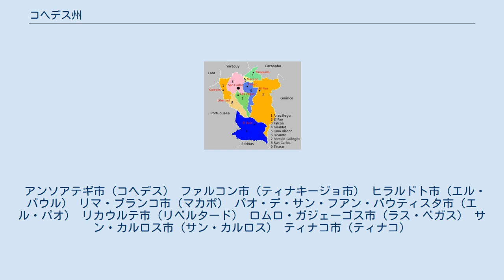コヘデス州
コヘデス州（コヘデスしゅう、スペイン語: Estado Cojedes、IPA: [esˈtaðo koˈxeðes]）は、ベネズエラの州。
州都はサンカルロスである。
 総面積は1万4800平方キロ、人口は30万300人（2007年推計）である。
 ネイティブ・アメリカンにとって、この地域はオリノコ川流域とタカリグア湖（バレンシア湖）を結ぶ交通の要衝であった。
 セビリアのシリロ・バウティスタ宣教師が1750年にサンタ・クララ・デ・カラマカテを建設し、1760年にはマルティ司教が初めてこの地域に関する記録を書いた。
ガブリエル・デ・サン・ルーカスとカディスのサルバドールの二人の宣教師は同年、サン・カルロス市（当初はサン・カルロス・デ・アウストリア）を築いた。
また、パブロ・デ・オリチュエラ宣教師によってエル・ティナコのヌエストラ・セニョーラ・デ・ラ・チキンクイラが建てられた。
翌年の1661年にはエル・パオが建設された。
これらの町々は、ベネズエラ州の法のもとで郡となった。
 独立当初はカラボボ州の一部であった。
 コヘデス州は下記の9市（ムニシピオ）からなる。
括弧は各市の中心地である。
 アンソアテギ市（コヘデス） ファルコン市（ティナキージョ市） ヒラルドト市（エル・バウル） リマ・ブランコ市（マカポ） パオ・デ・サン・フアン・バウティスタ市（エル・パオ） リカウルテ市（リベルタード） ロムロ・ガジェーゴス市（ラス・ベガス） サン・カルロス市（サン・カルロス） ティナコ市（ティナコ）